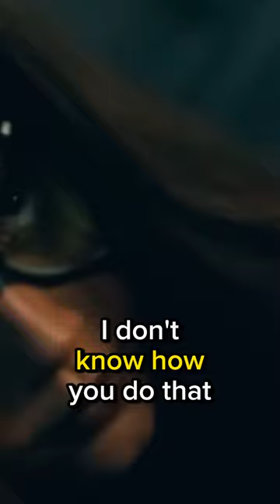The WORST Superhero Movie of all Time is officially MADAME WEB! A Marvel SPIDER-MAN Spin-off